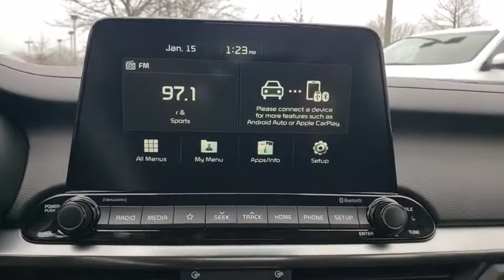2019 Kia Forte Dublin, Columbus, Delaware, Powell, Westerville, OH KE035382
New 2019 Kia Forte available in Dublin, Ohio at Crown Kia of Dublin. Servicing the Columbus, Delaware, Powell, Westerville, OH area.

$5051 off MSRP! Priced below KBB Fair Purchase Price! 30/40 City/Highway MPG Clear White 2019 Kia Forte S FWD IVT 2.0L 4-CylinderAdditional Savings available for Military($400) College Grad ($400) UBER (Variable Amount based on Model). See Dealer for Details.BACK-UP CAMERA LANE DEPARTURE WARNING BLUETOOTH SUNROOF MP3 Player KEYLESS ENTRY 40 MPG Highway SAT RADIO LED HEADLIGHTS PREMIUM PACKAGE ALLOY WHEELS. Break the rules with the 2019 Kia Forte. From its sporty front fascia with available gloss black accents and distinct tiger-nose grille to its available rear spoiler and 17inmachine-finished alloy wheels the Fortes flowing contours and dynamic exterior styling look like poetry in motion even when standing still. Intuitive interior design puts everything right where you need it with a minimalist approach that focuses attention on detail instead of bells and whistles. A sweeping interior dash with clean and horizontal lines makes the cabin feel wider and expansive while minimal buttons and an 8in touchscreen puts control at your fingertips with minimal effort. Go ahead get comfortable with dual zone automatic temperature control and available features like heated seats. With available 60/40 split-folding seats the Kia Forte compact sedan gives you options when you have longer cargo items plus leaves room for up to two rear-seat passengers at the same time. With seamless acceleration confident cornering and better control this is a driving experience as unique as you are. Its easy to own the fast lane with polished performance. The Forte offers a range of convenient features for staying connected on the road including Apple CarPlay and Android Auto compatibility wireless charging voice command and navigation. Youll also find a comprehensive suite of safety features such as hill start assist control electronic stability control and traction control.